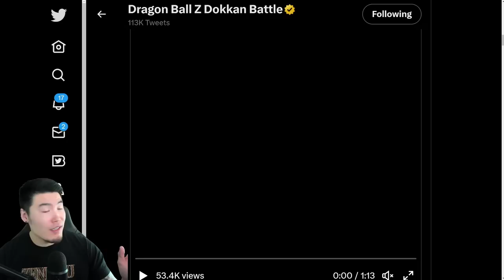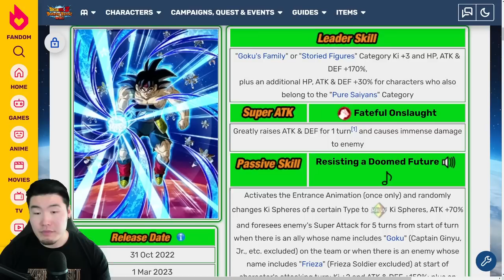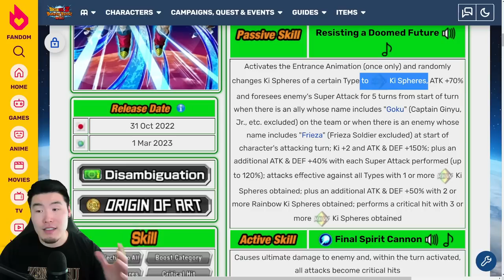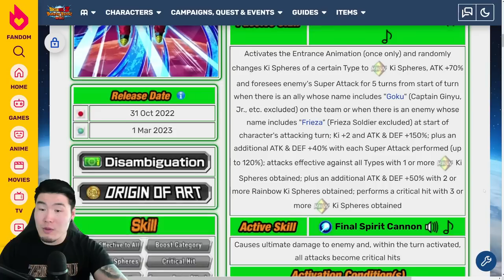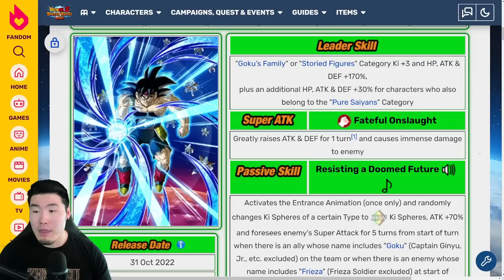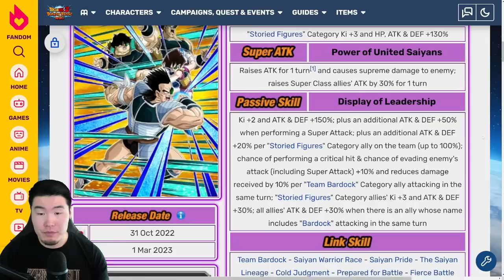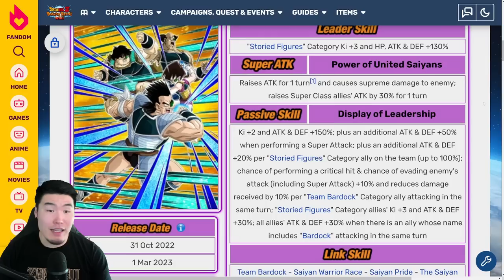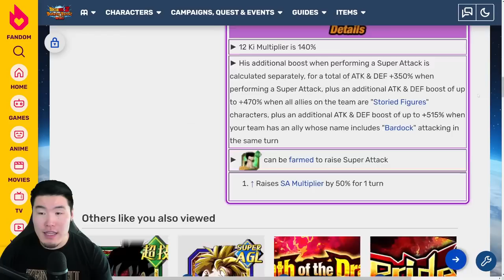IS TEQ BARDOCK WORTH YOUR STONES?! Banner, Animations, and Unit Breakdown! (DBZ Dokkan Battle)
Not sure if you should summon for TEQ Bardock? WATCH THIS VIDEO!